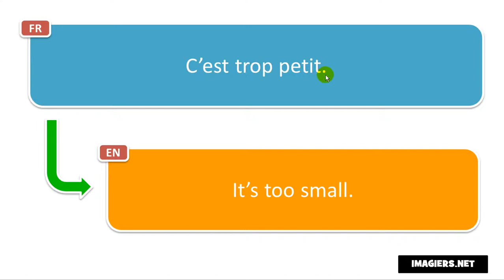Say it in French = It’s too small